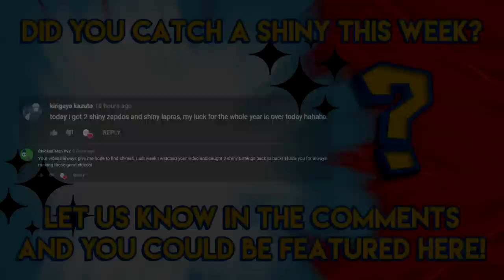WILD SHINY BLASTOISE! - Pokemon GO Shiny Compilation #112